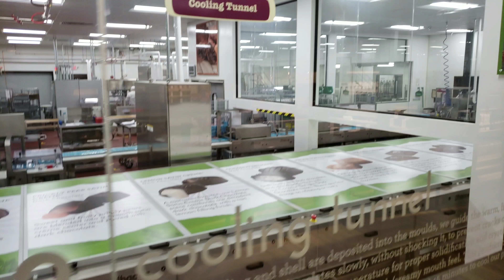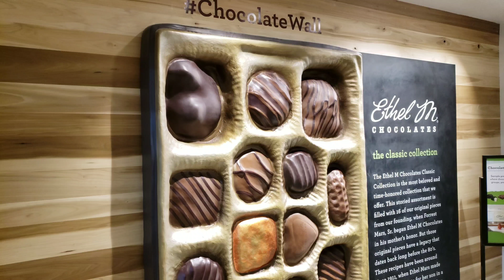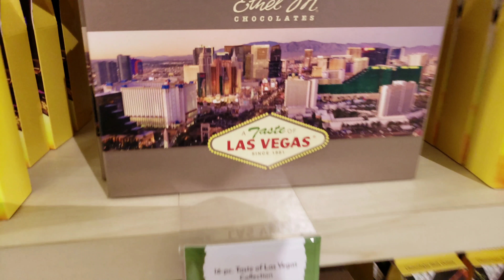ETHEL M CHOCOLATE FACTORY IN LAS VEGAS IN 4K